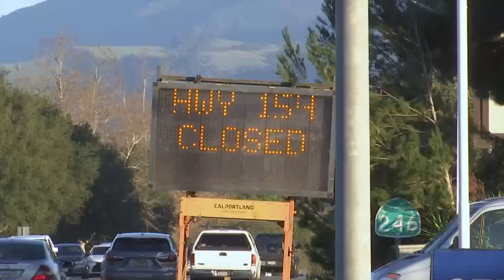Drivers react to Highway 154 reopening